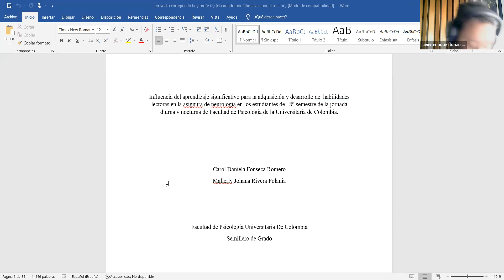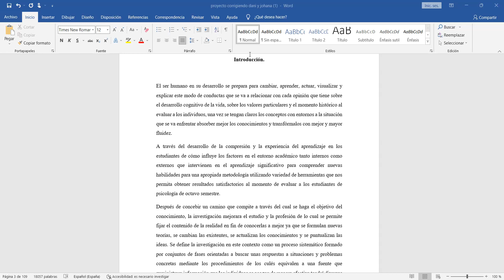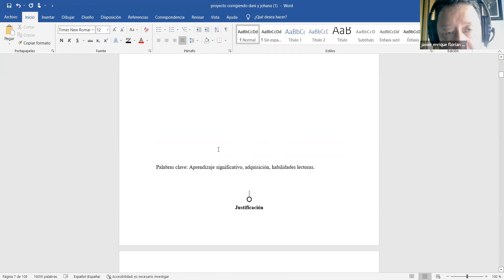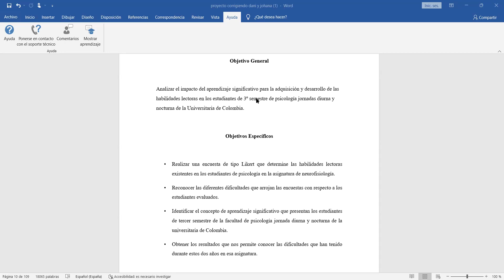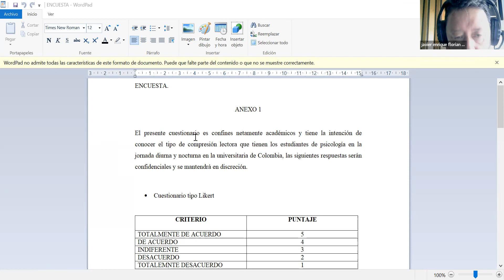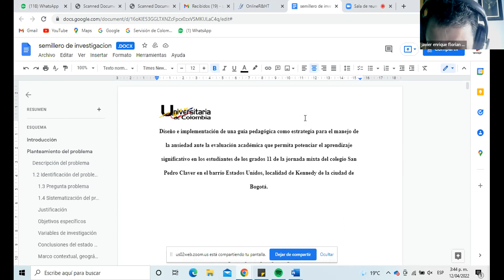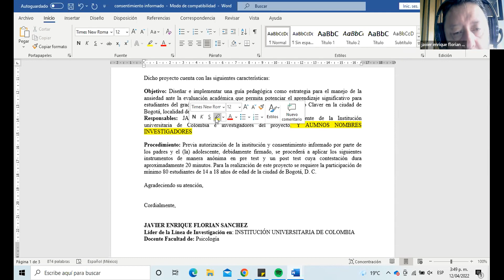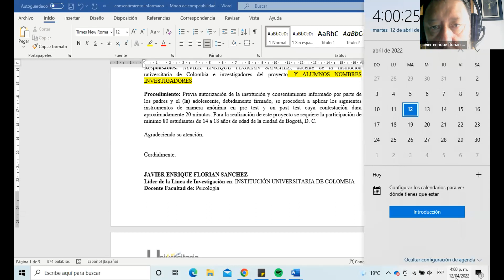Reunion SEMILLERO ESTRAT pedag 12 de abril 2022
El grupo de estrategias pedagógicas de Johana Espinosa,Jose Gongora, Madeleine Gutierrez presentó las correcciones de las encuestas del semillero de grado, se debe realizar el concentimiento informado y la carta de presentación de los estudiantes a la institución.